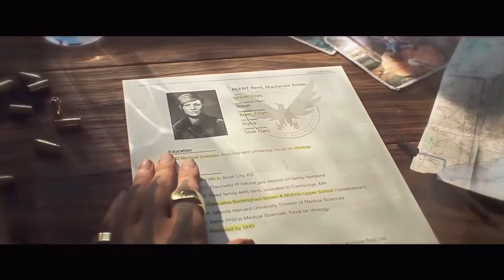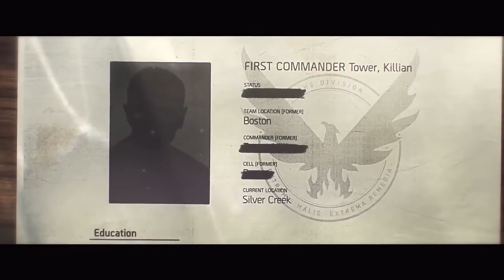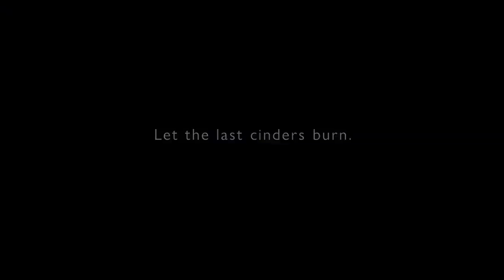NEW GAMES 2023 Trailers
Tenho leucemia cronica e Venho trazer esse canal de Games,Animes
Segredos,dicas,Builds e variedades de Games Desconhecidos .Pra continuar na luta com sorriso

Segunda A Sexta Vídeos novos !

Tengo leucemia crónica y estoy trayendo este canal de Juegos, Animes
Secretos, consejos, compilaciones y variedades de juegos desconocidos ...Para continuar la lucha, con sonríe

Lunes a sexta Nuevos Videos !

have chronic leukemia and I'm bringing this Games,Animes channel
Secrets, Tips, Builds and Varieties of Unknown Games ... To continue the fight with smile

Monday To Sunday New Videos !